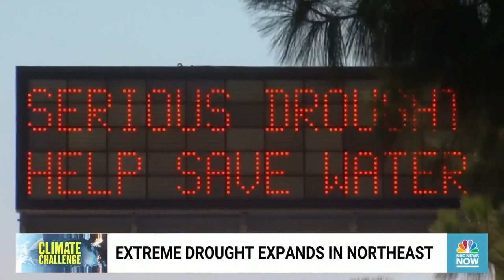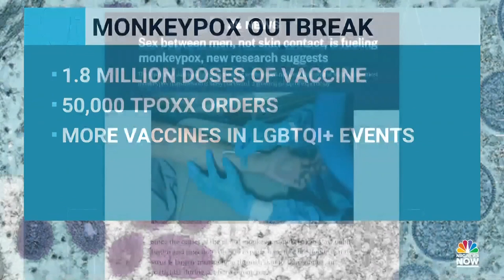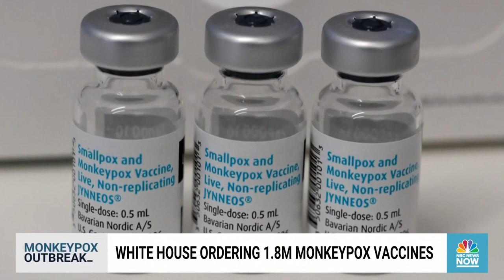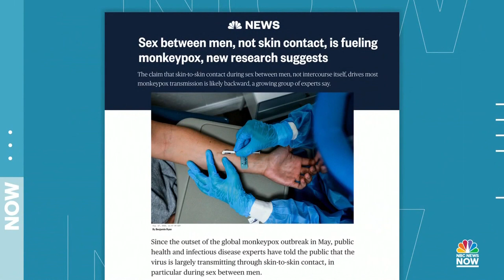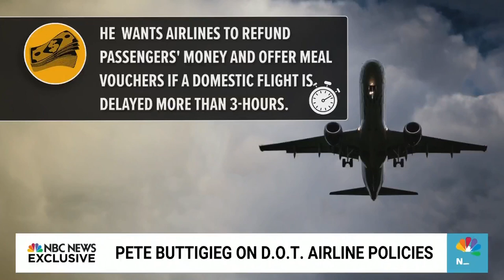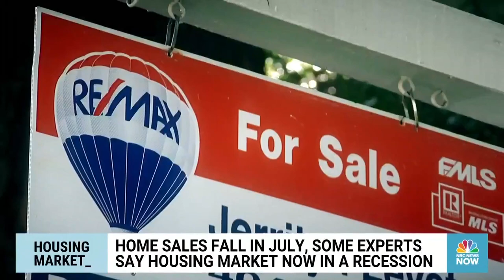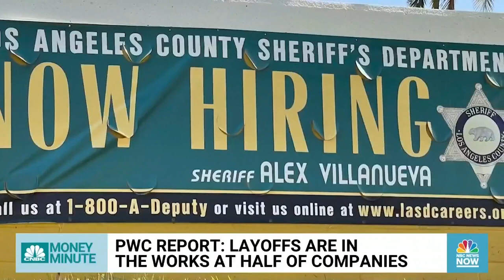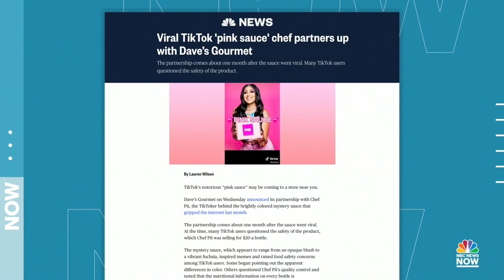Morning News NOW Full Broadcast - Aug. 19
The Mar-a-Lago search warrant affidavit will be partially unsealed, tensions between Russia and Ukraine continue to rise over the Zaporizhzhia nuclear power plant and the White House orders more vaccines to combat the continuing monkeypox spread.